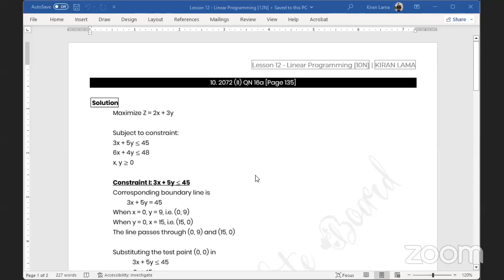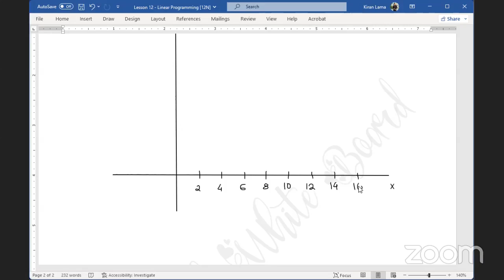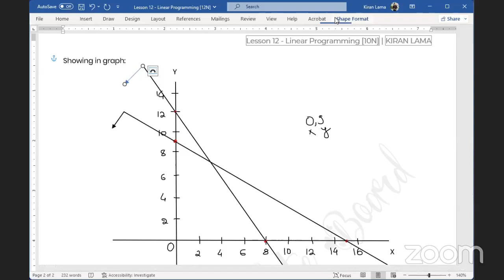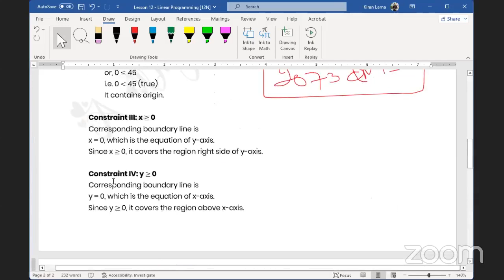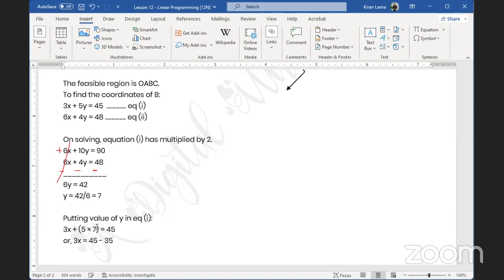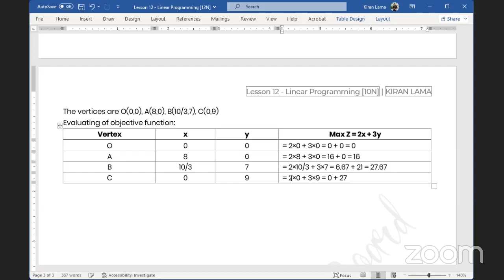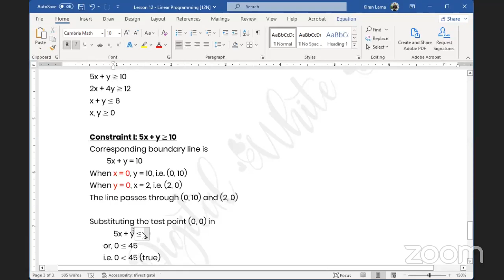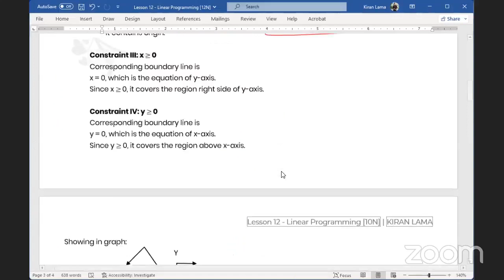Linear Programming | Day 02 | Statistics | BBS 1ST | BULLET CLASS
Statistics - BBS 1ST YEAR
✬ 7:00 AM - Online Tuition “BULLET CLASS - EP 02”
✬✬ Lesson: 12 - Linear Programming | Day 02
✬✬✬ Date: 2079/11/01 'Monday'
BBS First, Second, Third and Fourth Yearको नयाँ कक्षाहरु धमाधम सुरु हुदै छ। ADMISSION को लागि अनलाइन फारम: